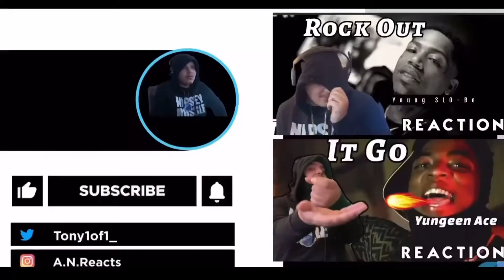He’s better than the twins🔥‼️ Baby Los - Island BoysK[Official Music Video] Reaction😱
Follow the socials: IG- A.N.Reacts